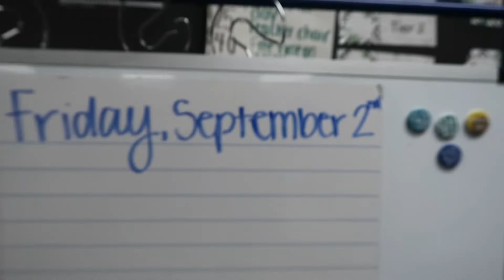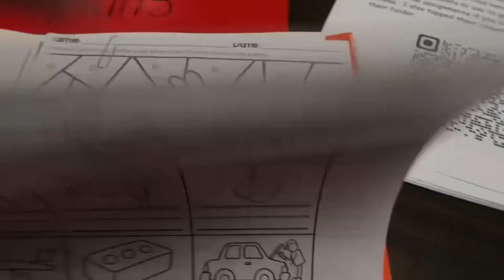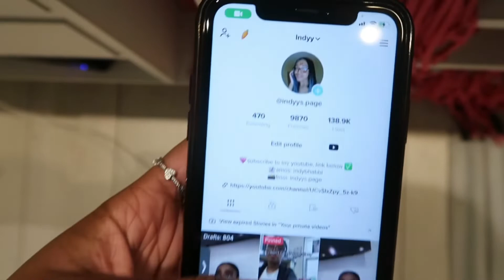vlog: spend the entire day with me (let’s teach, work, & eat!)